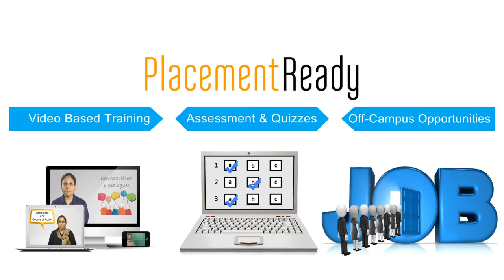PlacementReady Success Stories - Deepika, Student of KLNCE, Madurai, Tamil Nadu